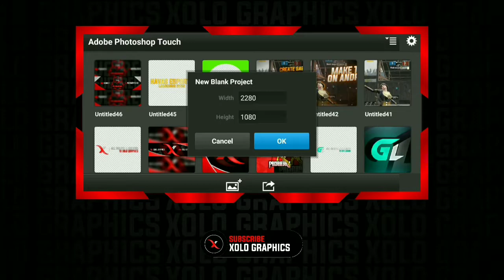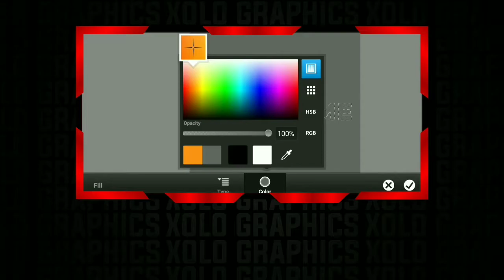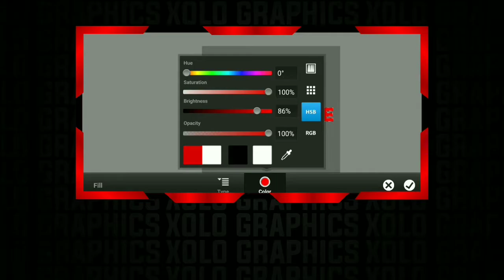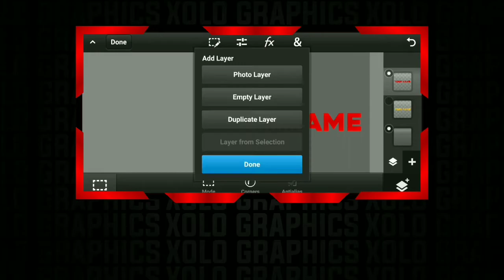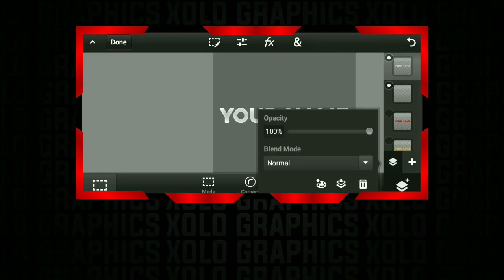Create Shining Text On Android | PSCC Tutorial | Xolo Graphics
Ae wassup everyone it's me Xolo back with another brand new video and in this video We Are Creating Shining Text so let's watch full video ⚠️ Warning : - Don't Re-upload My Video And Thumbnail, If I Found You Copying My Content.

_________________price List__________________
Prices:
•Mascot Logo- 50rs to 100rs
•Concept Logo- 200rs
•Simple logo-50rs
•Gaming logo-50rs
•Thumbnail- 30rs
•Simple Overlay- 80rs
•Watermark- 50rs
•Gaming overlay-150rs
•Youtube Banner- 50rs
•Twitter Header- 100rs
•Youtube Revamp- 500rs
•Twitter Revamp- 300rs
•Full Revamp- 1,000rs
•Signature- 50rs

» This is Xolo
» Signing oout
» Bye